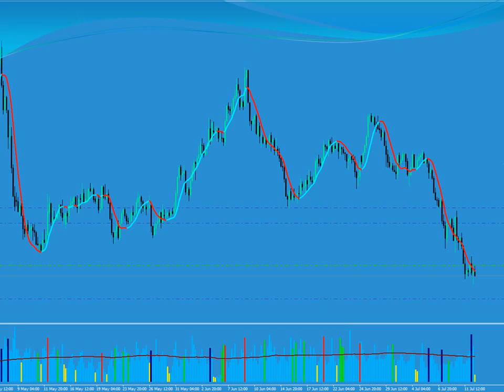Forex - EURAUD 12 July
I took two buy setups on EURUAD pair at 1.3185 and my potencial targets are 1.3330 and 1.3380..
Forex is risky buissnese and need big knowledge and practice...
I risk only 1.5 % per positions and my advice is to do the same...

Cheers and trade safe
Petar
Petar